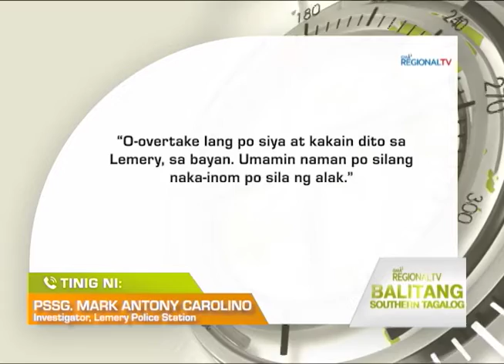Balitang Southern Tagalog: Van na nagtangka umanong mag-overtake, bumangga sa kasunod na kotse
Van na nagtangka umanong mag-overtake, bumangga sa kasunod na kotse sa Lemery, Batangas; 4 katao, sugatan. Isang bahay sa gilid ng kalsada, nadamay sa aksidente. Mga lulan ng van, nakainom ayon sa pulisya